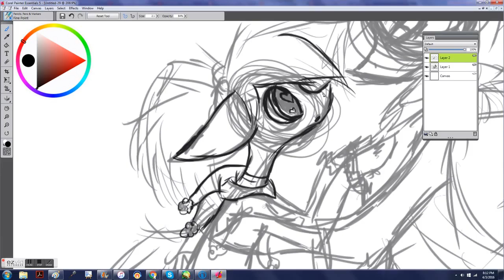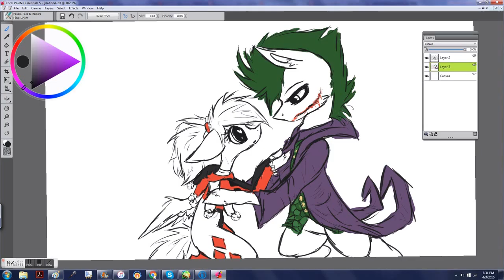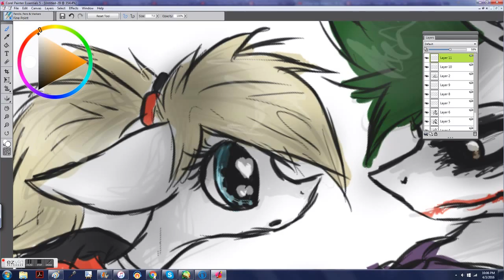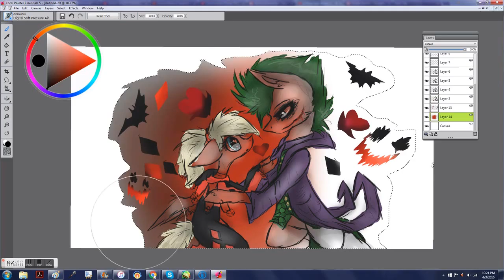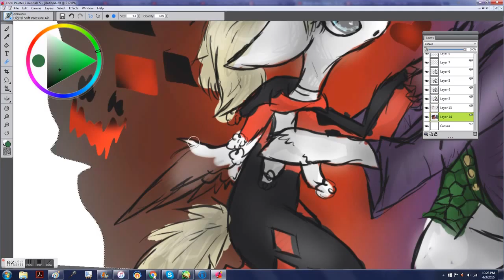joker and harley speedpaint